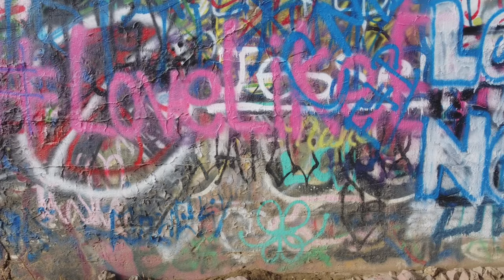Baird Springs Road Graffiti Tunnel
Baird Springs Road Graffiti Tunnel in Grant County WA.
Pilot and video producer:  Tim Lykken